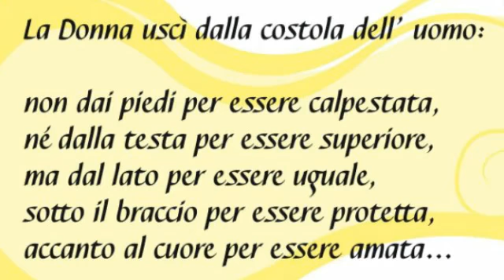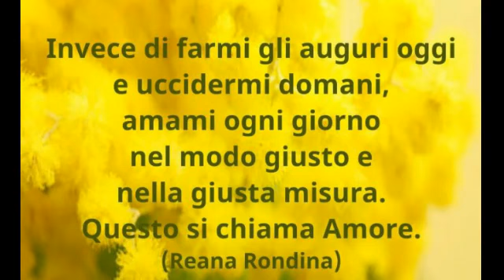8 MARZO FESTA DELLA DONNA...AUGURI A TUTTE LE DONNE non solo oggi ma SEMPRE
🌷🌺🌹Chi dice donna, dice danno, ed è vero:
danno la vita,
danno la speranza
danno il coraggio
danno se stesse per amore.
Auguri a tutte le donne!🌹🌼🌷
8 Marzo per ricordare, per celebrare, per non dimenticare..
8 Marzo non un solo giorno ma SEMPRE...
8 Marzo perché ci sia sempre RISPETTO..
musiche
* "la Forza delle Donne" di Gigi L'Alessio
*"Donna " di Mia Martini
*"Donne" di Zucchero
*" Woman" di John Lennon
Condividete il video sui Vostri Social per fare gli auguri ai Vostri amici
Condividetelo ai Vostri amici x non far scordare loro...rispetto ed amore per le loro donne...
seguitemi sui Social di seguito i link